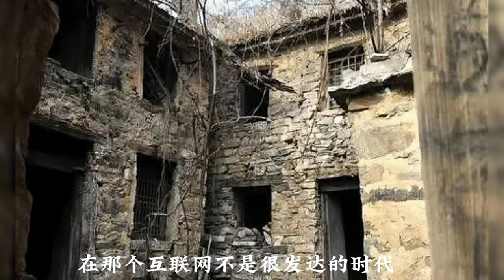传统民间故事：《尸斑》《鬼村》《鬼剃头》《走阴》感谢大家的支持，特别感谢从一开始就支持我的朋友！真实案件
欢迎来到《君君漫剪》频道！这是一个令人毛骨悚然的频道，为观众带来扣人心弦、引人入胜的动漫作品。

在这个频道上，你将沉浸在各种悬疑、惊悚和犯罪题材的动漫世界中。这些作品融合了紧张刺激的情节、令人难以预料的剧情转折和扣人心弦的悬念，将观众带入一个充满神秘和危险的旅程。

悬疑元素是这个频道的核心，你将跟随着主人公们一同解开各种谜团和阴谋。这些动漫作品将引发你的好奇心，让你试图揭开隐藏在故事背后的秘密。每一集都充满着紧张的氛围，让你坐立不安地等待答案的揭晓。

在惊悚题材中，你将面对各种紧急的情境和惊险的场面。恐怖的氛围、不可预测的危险以及主人公们的生死考验将让你的心跳加速。这些作品会给你带来一种紧张刺激的快感，同时也带来对于人性和恐惧的思考。

而在犯罪题材中，你将目睹各种罪案和犯罪活动的展开。从神秘的谋杀案到复杂的犯罪网络，这些动漫作品将带你深入犯罪的黑暗世界。你将见证主人公们追踪犯人、揭露真相的过程，每一步都充满着紧张和危险。

动漫悬疑、惊悚和犯罪频道旨在为观众带来一系列充满张力和刺激的作品。这些动漫作品不仅会让你感受到紧张的情绪，还会引发对人性、道德和社会问题的思考。无论你是悬疑迷、惊悚爱好者还是犯罪题材的粉丝，这个频道都将满足你对于紧张刺激的渴望。

准备好迎接挑战了吗？快来探索动漫悬疑、惊悚和犯罪频道，准备好在紧张刺激的动漫世界中一探究竟！
Welcome to the channel "Jun Jun Man Cut"! This is a creepy channel that brings its viewers gripping and engaging anime.

On this channel, you will immerse yourself in the world of anime with various suspense, thriller and crime themes. Combining tense plots, unexpected plot twists and gripping suspense, these works take the audience on a journey full of mystery and danger.

The element of suspense is the core of this channel, and you will follow the protagonists to solve various mysteries and conspiracies. These anime works will arouse your curiosity and make you try to uncover the secrets hidden behind the stories. Each episode is packed with tension and will have you fidgeting and waiting for the answers to be revealed.

In the thriller genre, you will face various urgent situations and thrilling scenes. The terrifying atmosphere, unpredictable dangers, and life-and-death trials of the protagonists will make your heart beat faster. These works will bring you a tense and exciting pleasure, but also bring you thinking about humanity and fear.

In the crime genre, you will witness various crimes and criminal activities unfold. From mysterious murders to complex criminal networks, these anime will take you deep into the dark world of crime. You will witness the process of the protagonists tracking down the prisoner and revealing the truth. Every step is full of tension and danger.

The anime suspense, thriller and crime channel aims to bring a series of works full of tension and excitement to the audience. These anime works not only make you feel tense emotions, but also trigger thinking about human nature, morality and social issues. Whether you're a fan of suspense, thriller or crime, this channel will satisfy your craving for thrills.

Ready for the challenge? Come explore the Anime Mystery, Thriller and Crime channel and get ready to dive into the action-packed world of Anime!